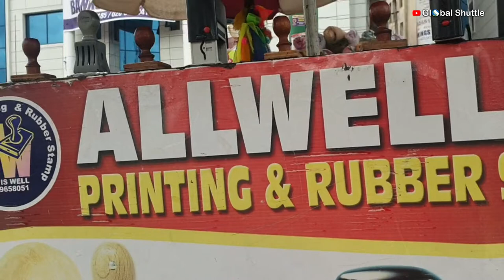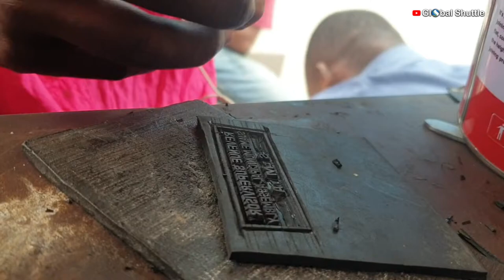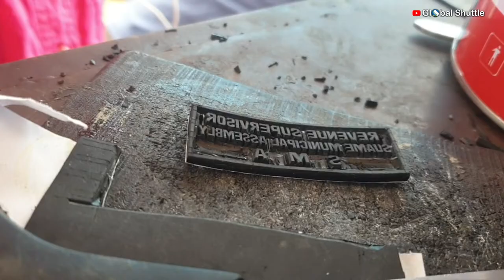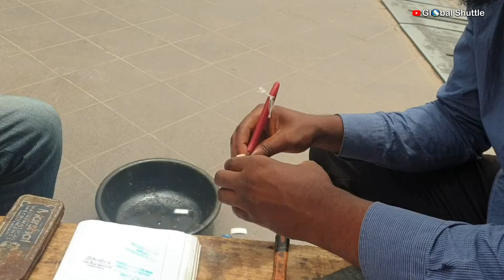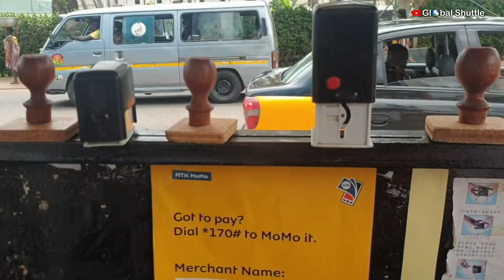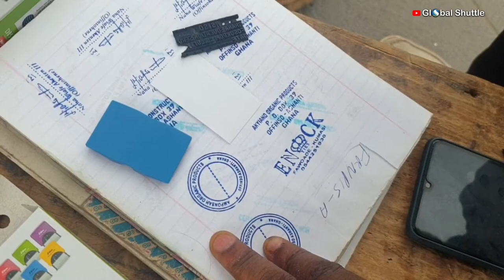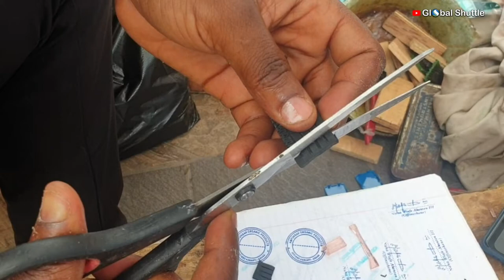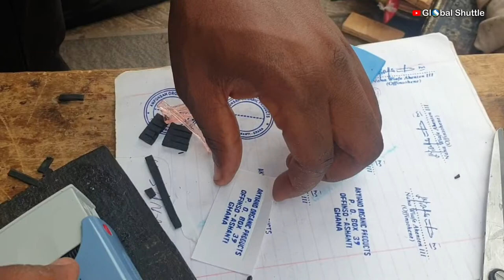HOW TO MAKE RUBBER STAMP / USING TIRE TUBE TO MAKE OFFICE STAMPS